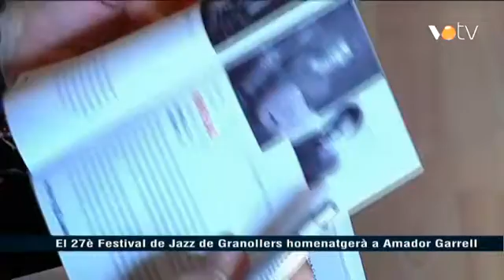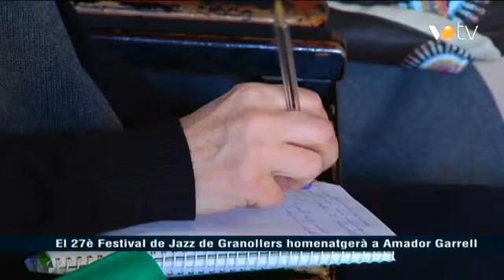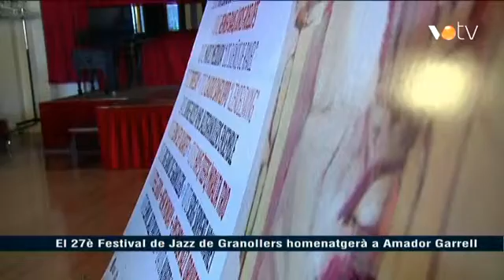VOTV -El 27è Festival de Jazz de Granollers homenatgearà a Amador Garrell